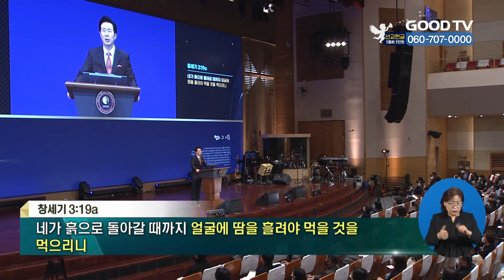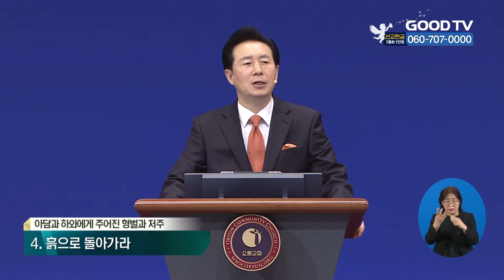범죄 그 이후 | 오륜교회 김은호 목사 설교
범죄 그 이후
창세기 3:16~19

* 시청방법
- IPTV: KT Olleh TV 234번, SKB Btv 303번, LG U+ 273번
- 위성TV: KT 스카이라이프 186번
- 케이블: Btv 케이블 224번, LG헬로비전 289번, 딜라이브 303번,